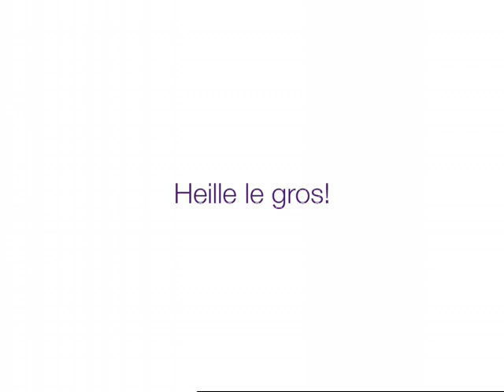Réal Giguère - Gros jambon